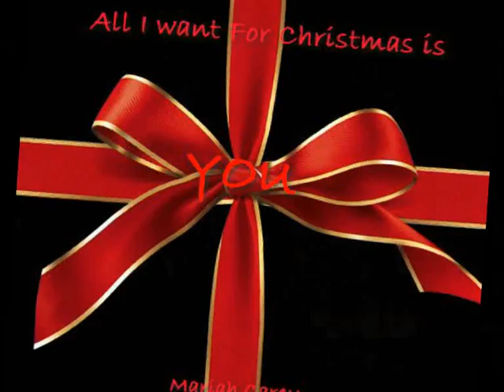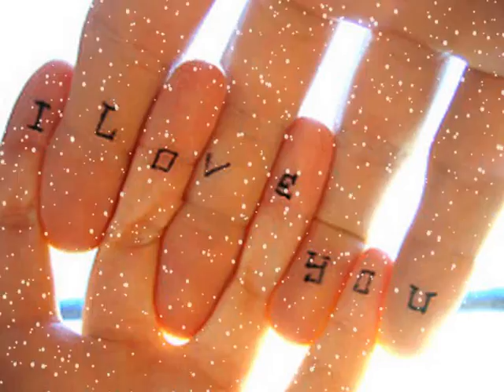★★ All I Want For Christmas Is .¸¸.•´¯`» YOU ★★/(,")\♥♥(".)★★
..*8***♥**- ҈ -**✿*♥*※
**- ҈ -*♥**❉**♥**o*✱*♥*

..⊰♥⊱..Lyrics..⊰♥⊱..

There's just one thing I need

You baby

I don't even wish for snow
Hear those magic reindeers click

Ooh baby ..

I just want to see my baby
Baby all I want for Christmas is...